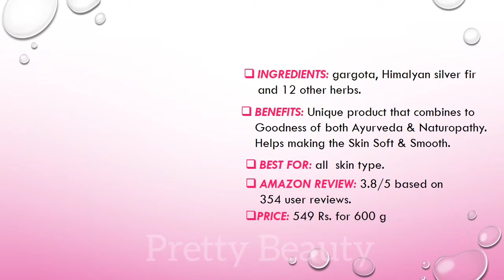Top 5 Best Natural Bath Powder (Budget Friendly) | Pretty Beauty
1. Alps Goodness Ubtan Powder
2. BSD Organics Natural Herbal Ubtan powder
3. Forest Herbs Sunnipindi Herbal Bath Powder
4. HERBOMINERAL Ayurvedic Bath Powder
5. Sridhar Natural Herbal Bath Powder